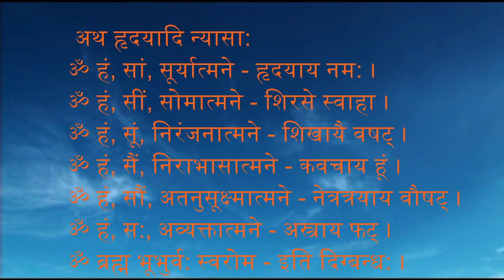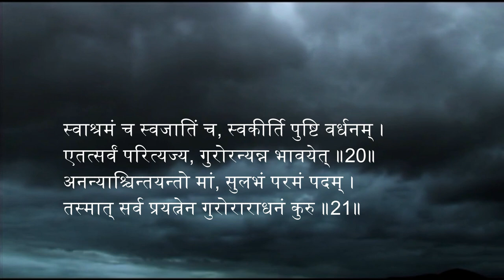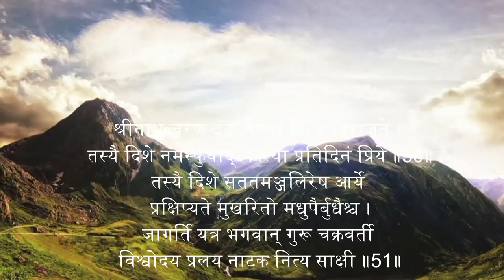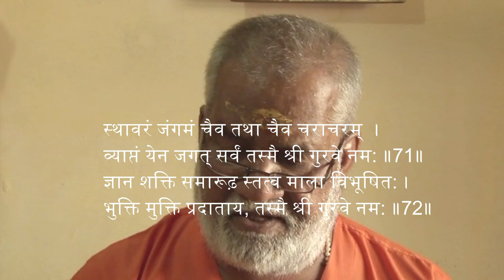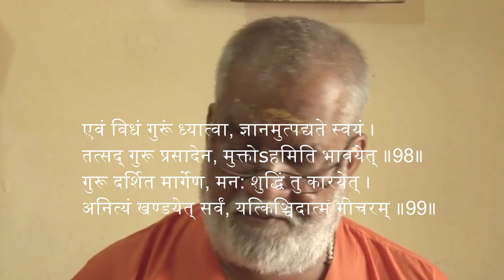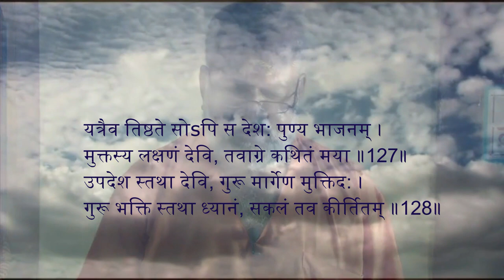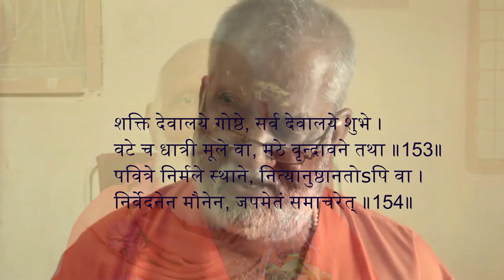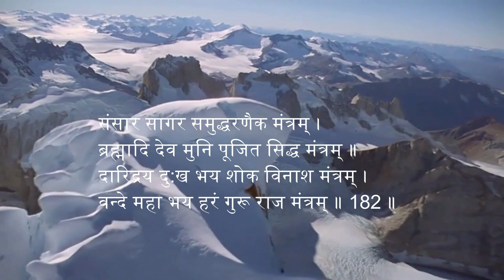Shri Gurugita श्री गुरूगीता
Swami Sureshanandji Tirth Maharaj श्री गुरूगीता